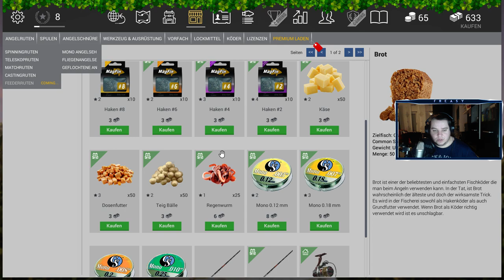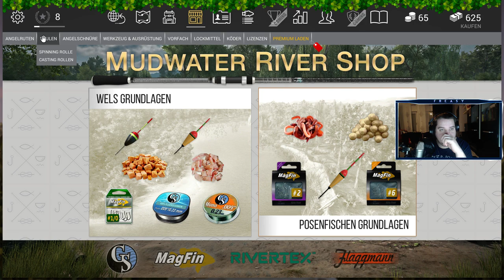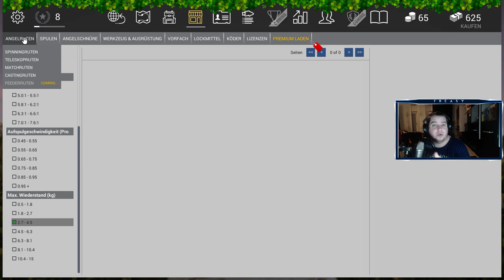Monsterfisch? - Fishing Planet #5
Wir spielen Fishing Planet viel spaß damit für mich persönlich ein geiles game